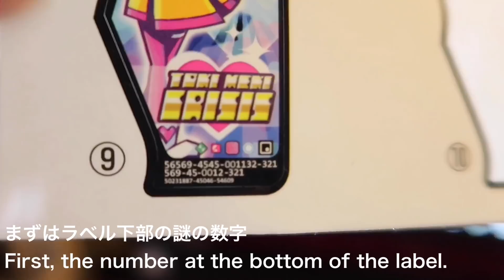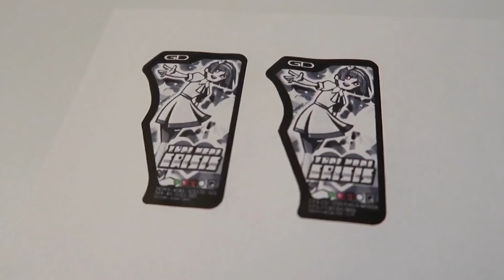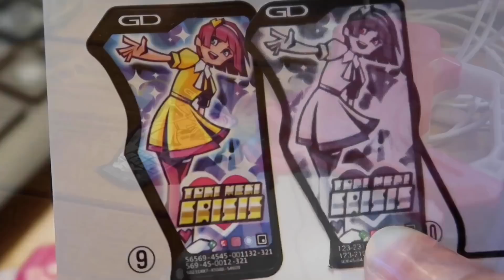ガシャットのラベルを作る！【仮面ライダーエグゼイド】天気が悪くて塗装できない…/ Gashat Make a label! 【Kamen Rider Ex-Aid】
最近ずっと天気悪いですね。。
塗装より先にラベルできちゃったなー。

りんちゃんねる のKです＼( 'ω')／